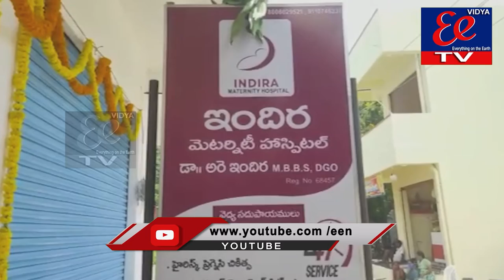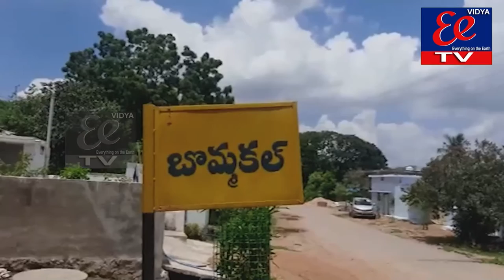eenews bulliten || 24-08-2021